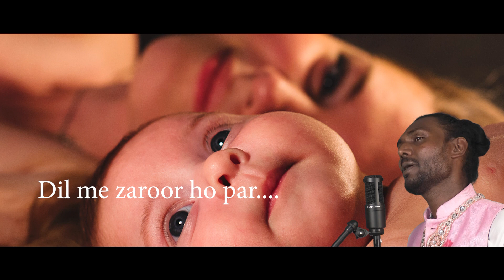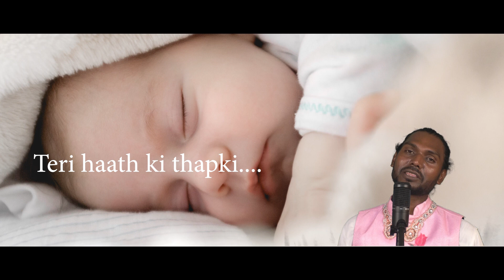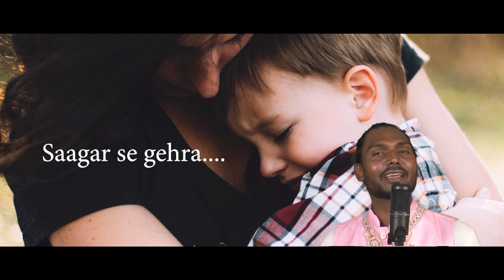Maa | Maa Song Hindi | A Tribute to the INDIAN ARMY | Deb | Avi-Deb Composition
Song - Maa
Singer - Deb
Lyrics & Composition-  Avi-Deb Composition
Camera - Kishore Kumar Rawani
Music Arrangement - Avi
Release : 2021

Record, Mix-Master : Avi
                                      Melody Music India
                                      Maithon, Dhanbad, 828207
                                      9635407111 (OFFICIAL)